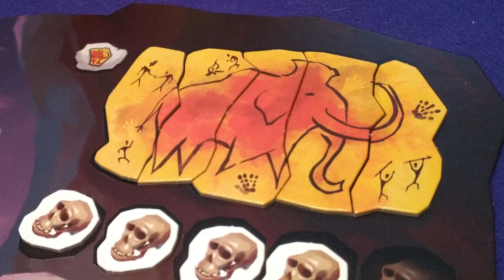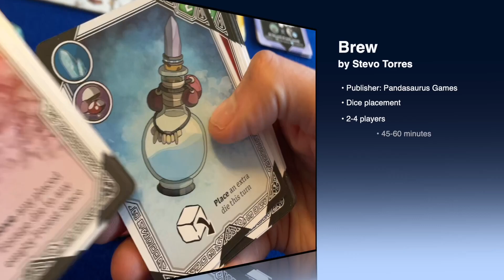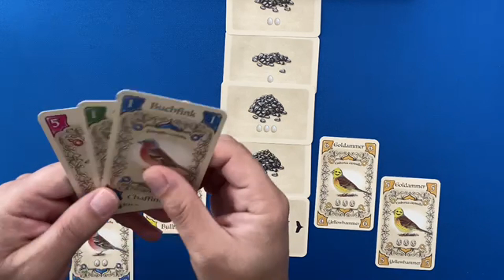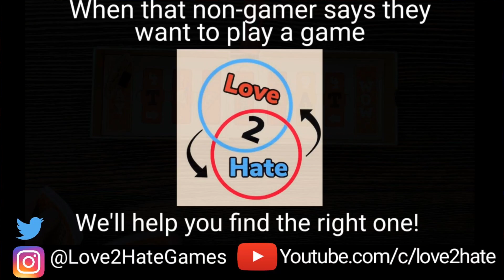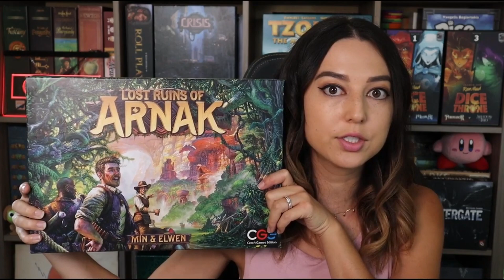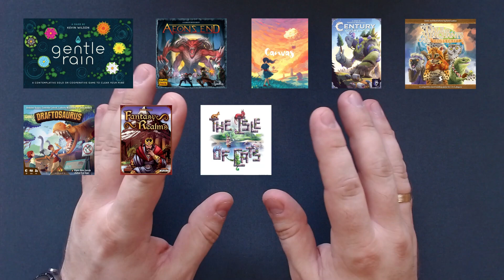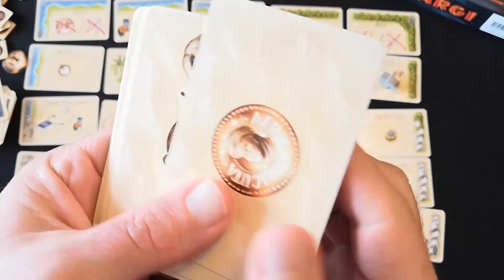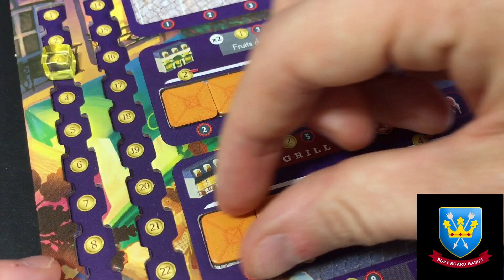Best of the Month - Board Games Played In August 2021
A whole range of creators from across the board game industry have joined forces to reveal their favourite board games from the past month. From Twitch sensations such as Dave Luza and Banzainator, through the realms of Instagram with BuryBoardGames and NeverBoardOfGaming, to YouTube creators including Meeple University and even the awesome game designer Adam Porter - everyone is here to talk great games!

Check out all of the creators involved!
0:00 Intro
0:37 Clara
3:43 Barb MeeplePhD
6:43 AllAboard Gamer
8:48 Envy Board Gaming
10:48 Adam Porter
13:11 Me again...
15:10 Anthony - Board Game Dads
18:14 Just a Geeky Dad
18:38 Win Some Loosemore
21:29 Love 2 Hate Games
23:36 @neverboardofgaming
25:25 I Play Red
27:55 Banzainator
30:48 Jordan Plays Blue
32:54 No Fun Allowed
35:05 Sir Thecos
37:17 Meeple University
39:03 Better Half Reviews
41:17 Unfussy Board Games
43:12 Grant's Game Recs
45:07 Jenders Gaming
47:09 Tom - BuryBoardgames
52:53 Luzapalooza
55:43 Thanks for watching!